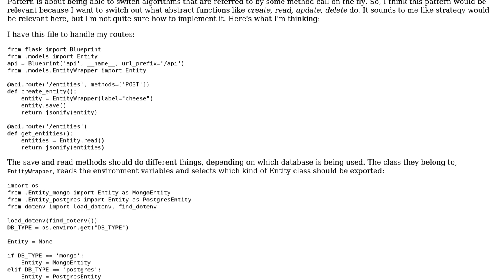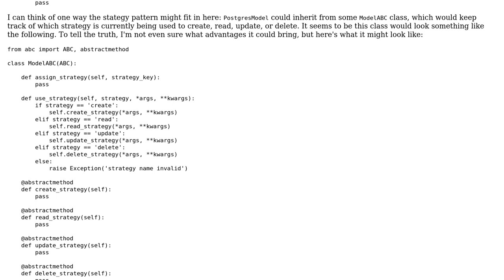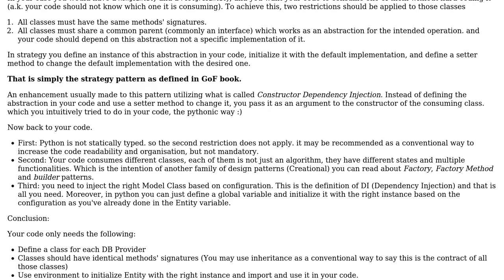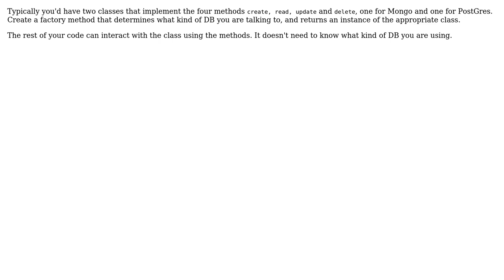on using the strategy pattern to switch between database layers (2 Solutions!!)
on using the strategy pattern to switch between database layers

With thanks & praise to God, and with thanks to the many people who have made this project possible! | Content (except music & images) licensed under CC BY-SA | Music | Images & others | With thanks to user nullTerminator user Mostafa Kashwaa user David J. and the Stack Exchange Network Trademarks are property of their respective owners. You are responsible for your own actions.